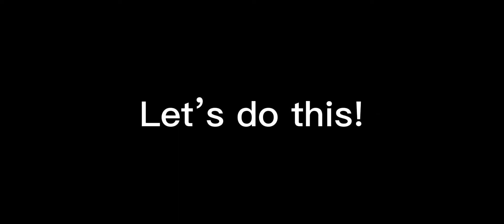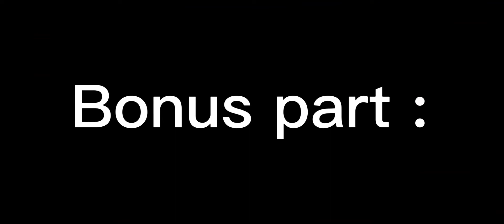Darryl quest E.X.E but this time in MAP MAKER💀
I’m surprised how there wasn’t a lot of teaming tho

Collaborating with RPG Nation!